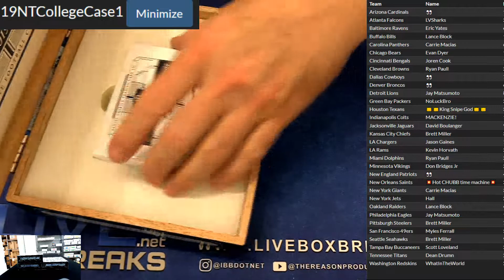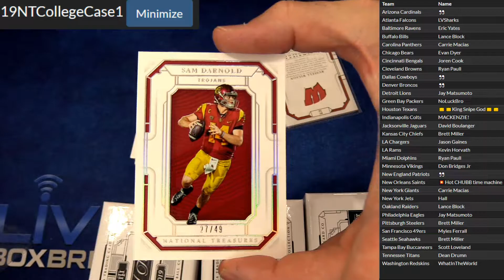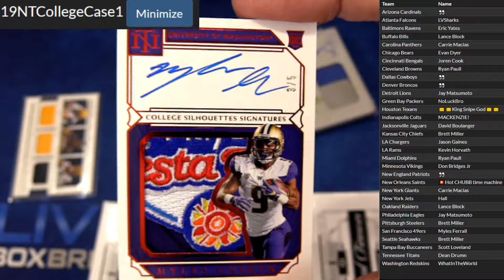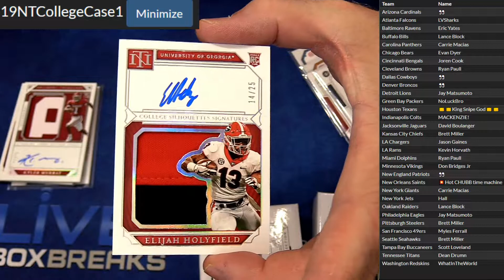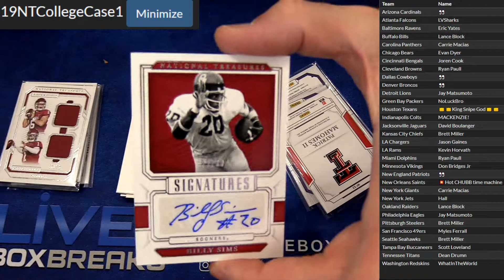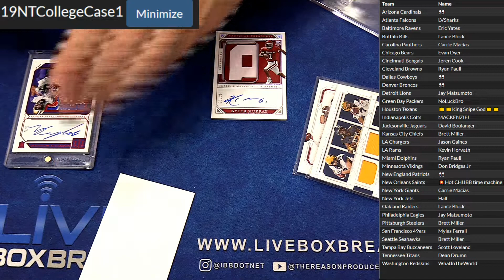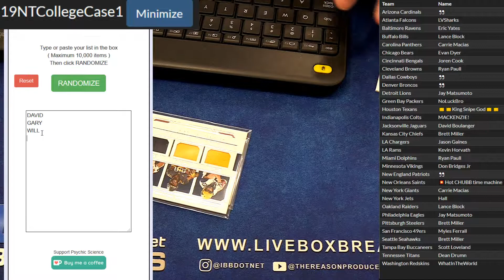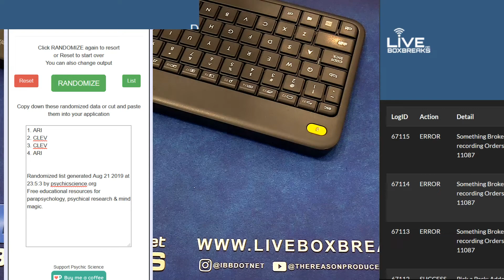2019 National Treasures Team Case #1 LBB